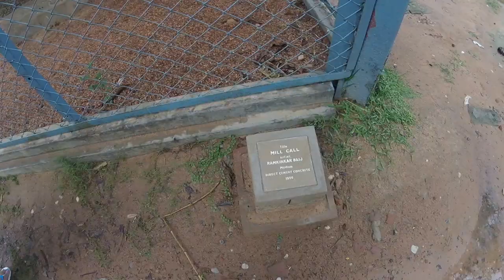Shantiniketon Tour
On july 2016, I went to shantiniketon from Kolkata. It was a nice place where Rabi takur spent a lot of time and wrote some of his incredible writings.